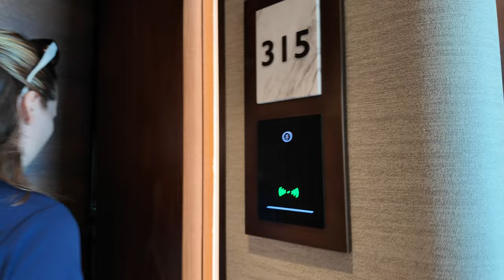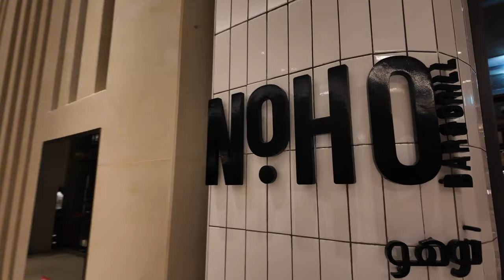We tried DUBAI's NEW HOLIDAY DESTINATION - Ras Al-Khaimah Intercontinental Hotel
Come with us as we explore the NEW LUXURY Holiday Destination of Dubai, Mina Al Arab outside Ras Al-Khaimah. This is new resort area close to the Al Marjan Island where they will build UAE's first Casino.

We stayed at the lovely InterContinental Resort and Spa; a five star hotel that offers something for everyone: families and kids, all-inclusive guests, couples and people just looking to relax.

0:00 — Welcome to Ras Al-Khaimah
0:48 — Exploring the area around
3:45 — Heading to Intercontinental Hotel
4:34 — The Beach and blue water
3:46 — Pool Area
6:40 — Hotel Room Tour
8:30 — Dinner at NOHO
9:17 — Tennis
10:08 — About the Intercontinental Hotel
12:35— Sunset at the Beach
14:20 — Club Access and The Villas
15:10 — Final sunset

We are Malin and Jakob. Digital nomads working our way around the world.